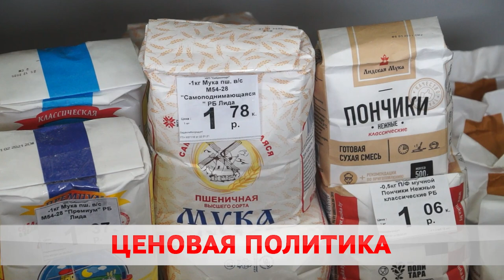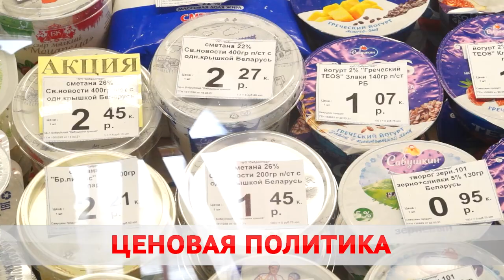Как контролируют цены в магазинах?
От мяса до сахара. В Беларуси ограничили рост цен на социально значимые товары и лекарства. Теперь определенные продукты смогут дорожать не более чем на 0,2 процента в месяц. Следят за этим депутаты.